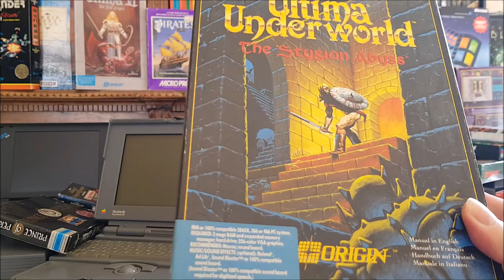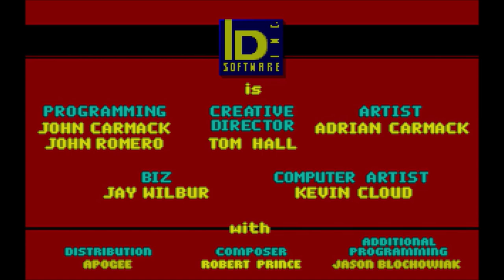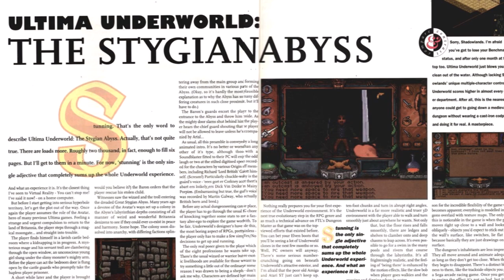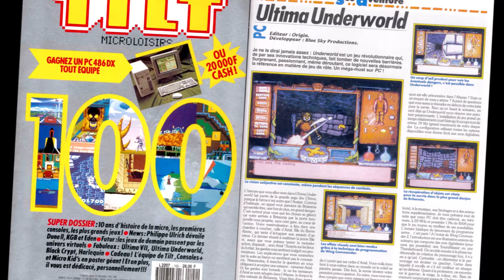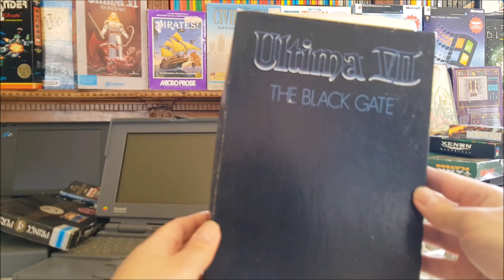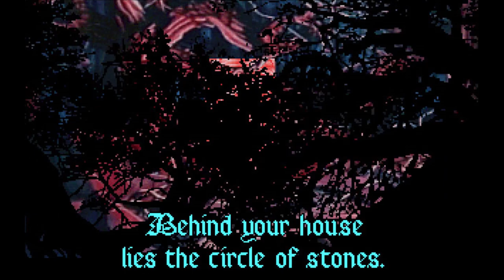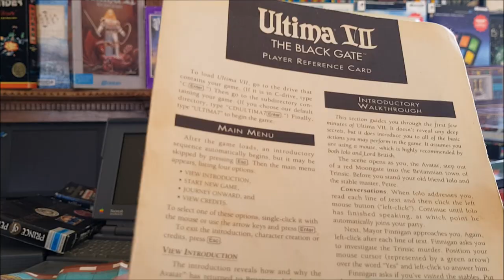1992: A New Gaming Era | Retro Dream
1992 was an outstanding, vintage year for computer games. It also presented an interesting contest: both Wolfenstein 3D and Ultima Underworld, released this year, were cited as the precursors for first-person action in a real time environment. Which game actually launched the genre of real-time 3D first person, that was soon to become and to remain the most popular one in the gaming industry?

And what other outstanding games were released in 1992?
Let's review together!

Special thanks to Richard Travale for the voice over

0:00 Intro
1:00 MS-DOS Games
2:23 1st Person: Who Was The First?
3:22 Wolfenstein 3D
4:18 Ultima Underworld
6:58 Black Crypt
7:39 Alone In The Dark
9:00 Epic
9:43 Indy IV Fate Of Atlantis
10:27 Ultima VII
12:49 Conclusion